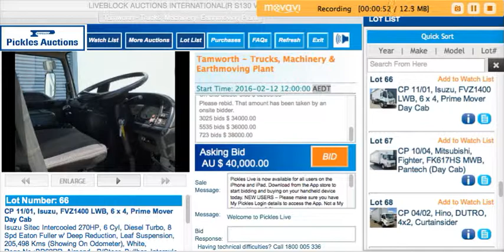Isuzu 2001 FVZ1400 @ Auction